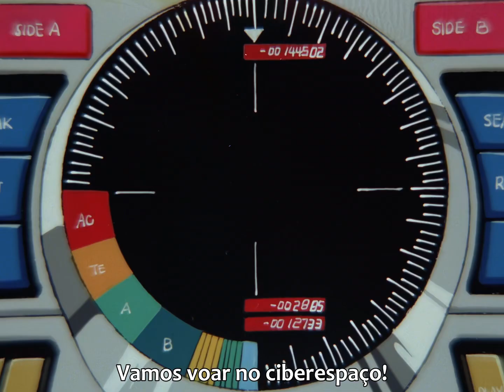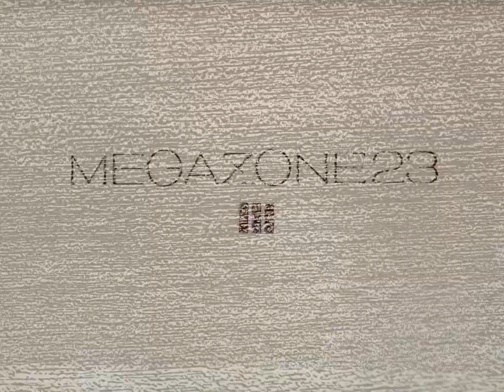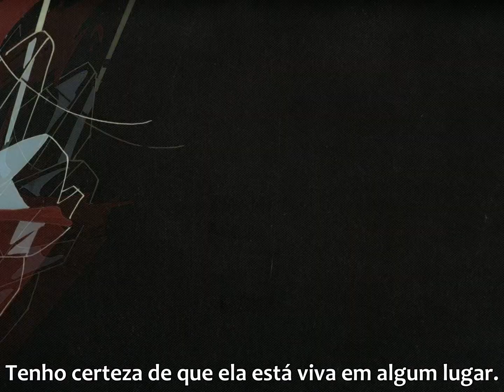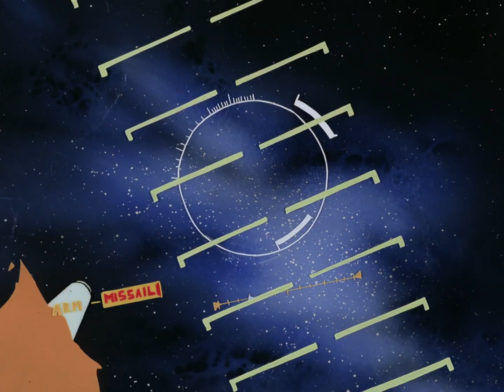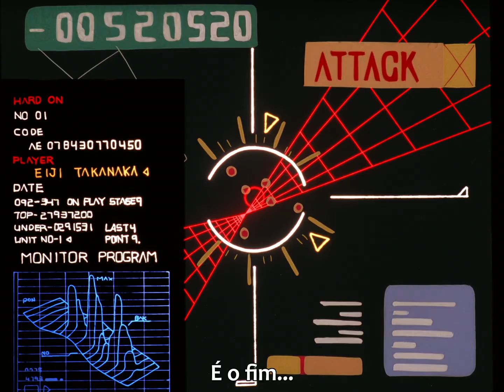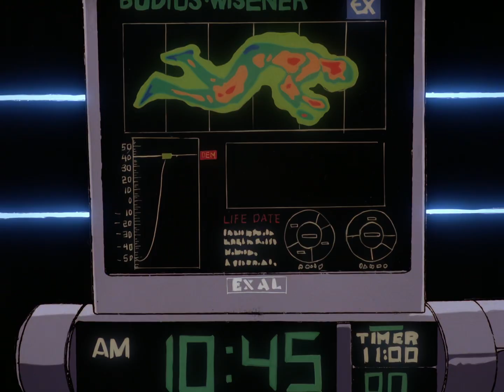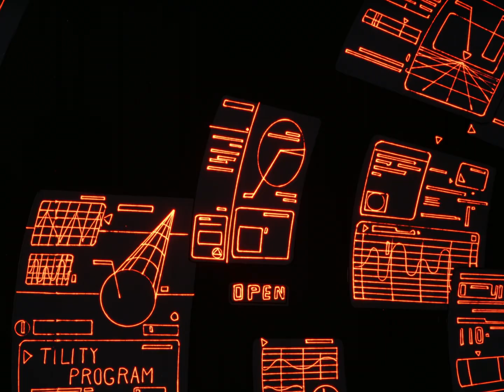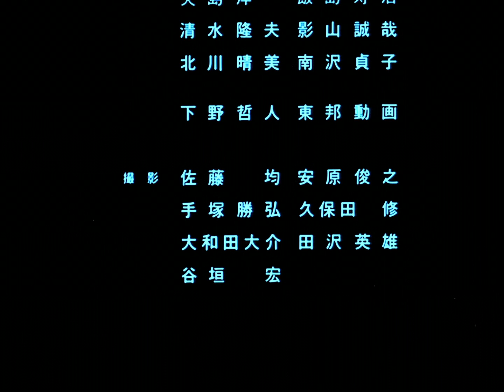Megazone 23 (1985/1986/1989) OVA 03/04 - Legendado PT BR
Título original: Megazone 23
Ano: 1985/1986/1989
Criador Original: Noboru Ishiguro / Shinji Aramaki
Diretor: Noboru Ishiguro / Ichiro Itano / Kenichi Yatagai / Shinji Aramaki
Estúdio: Tatsunoko Production
Gênero: Ação / Mistério / Romance / Ficção / Aventura / Cyberpunk / Violência

Sinopse: Os eventos ocorrem em um futuro pós-apocalíptico, onde Tóquio só existe como uma realidade simulada. A história segue Shogo Yahagi, um motociclista delinquente que toma posse de uma moto protótipo do governo, a partir deste momento, ele é caçado por todas a autoridades, Shogo vai a procura da verdade sobre a cidade.